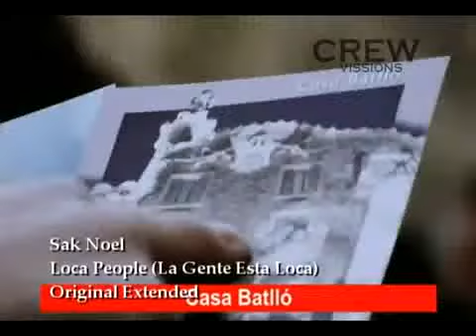Sak Noel Loca People Original Extended CREW vissions